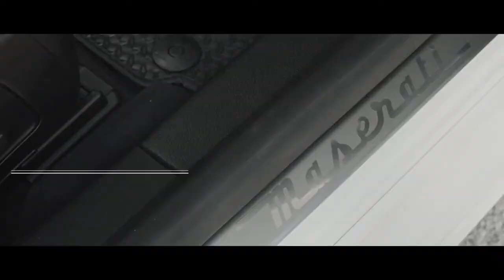01 Maserati Quattroporte Genuine Accessories